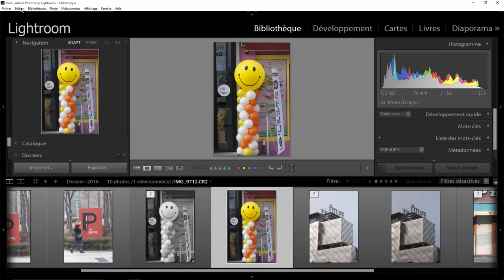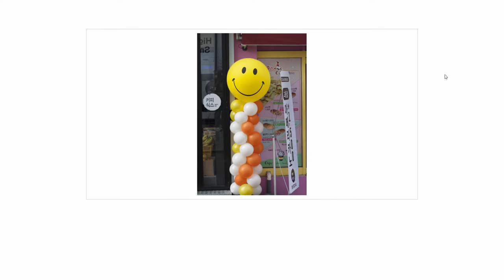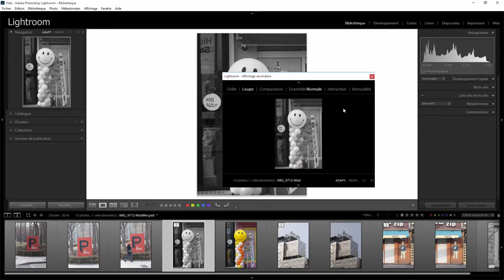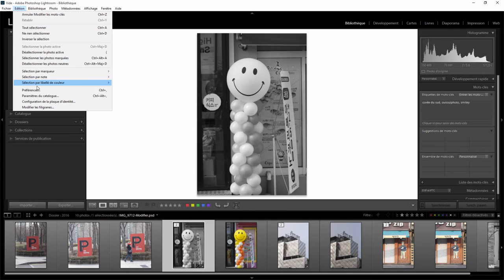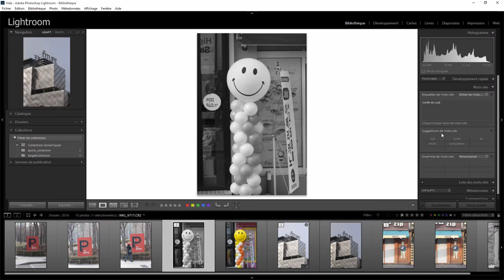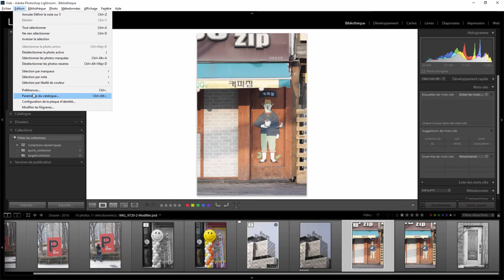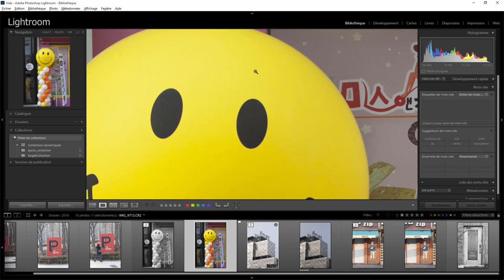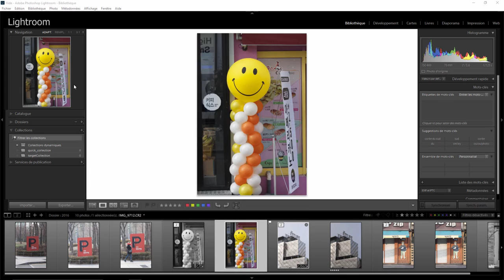Lightroom mais encore 47 - Préférences III